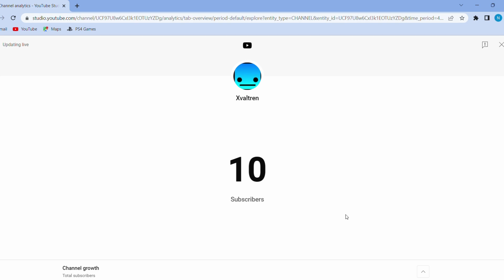My 10 subscriber special!